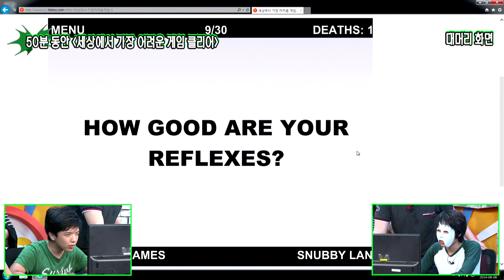[헝그리앱TV] 대정령과 머독의 리겜저겜(대머리) 14화 2부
대정령과 머독의 리겜저겜(대머리)
- 매주 금요일 오후 7시 방송
- 인기 고전게임과 함께 모바일 인기게임을 직접 플레이하고 소개
  하는 프로그램
- 시청자들에게 게임 속 숨은 재미와 유익한 정보를 제공하여 유저
  들이 즐겁게 게임을 즐길 수 있도록 유도